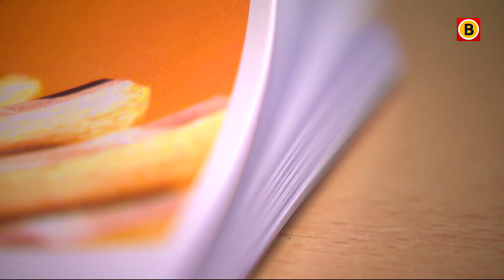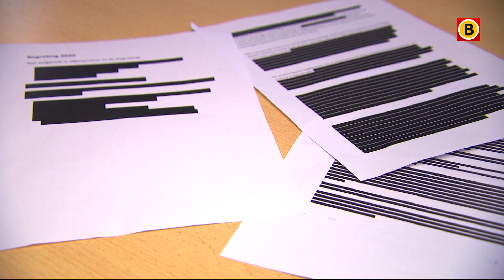Complottheorie 5G bezorgt gemeenten handenvol werk | Omroep Brabant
Zeker 19 gemeenten in Brabant hebben de afgelopen periode vragen gekregen van complotdenkers die denken dat er geheime 5G-zendertjes in lantaarnpalen zitten. De overheid zou zo ons zenuwstelsel willen manipuleren. Er wordt onder andere gevraagd naar de plekken van de lantaarnpalen en welke onderdelen er precies in zitten. Door de Wet openbaarheid van bestuur zijn de gemeenten verplicht deze vragen in behandeling te nemen, wat veel tijd en dus geld kost. Al het Brabantse nieuws volgen?